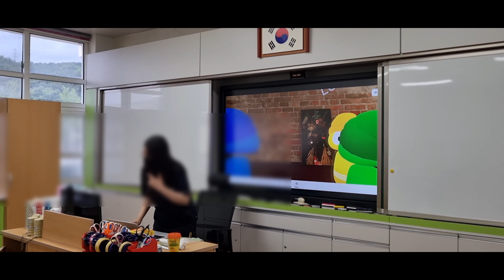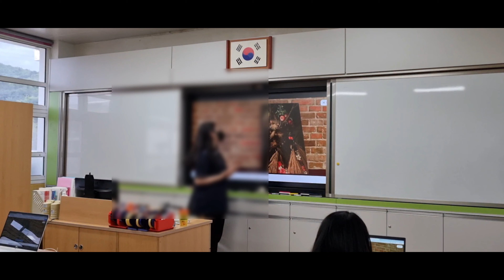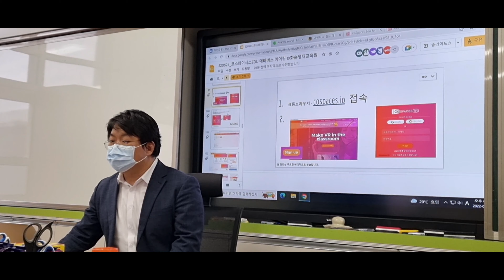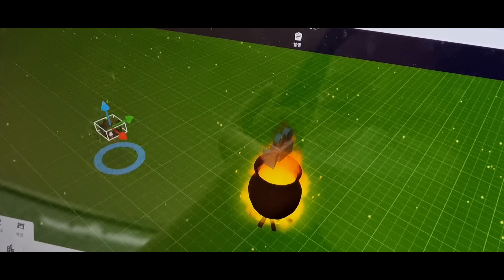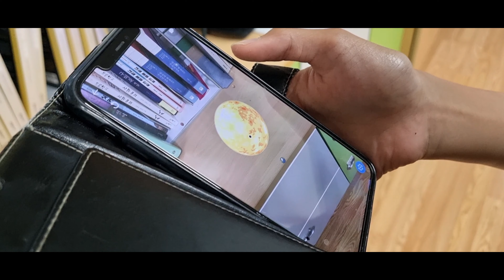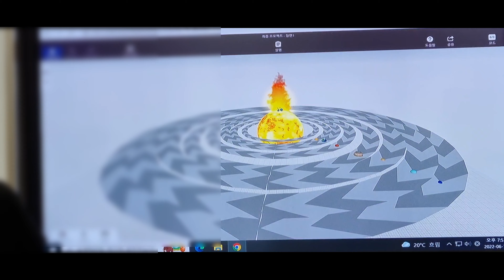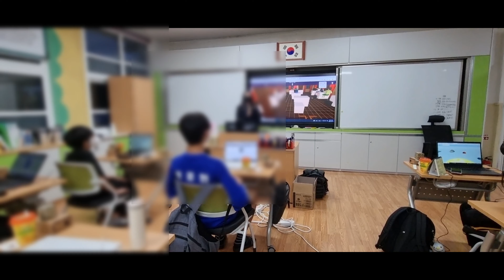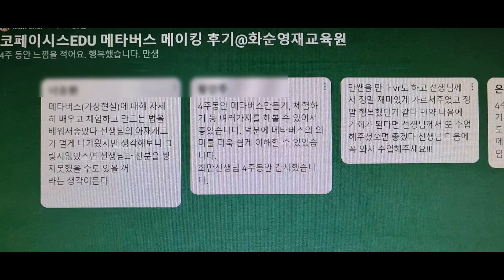220614 아반티스 월드 메타버스 코스페이시스EDU 코딩 영재 수업 Avantis CospaceEdu Class